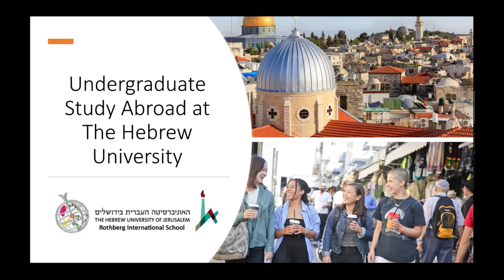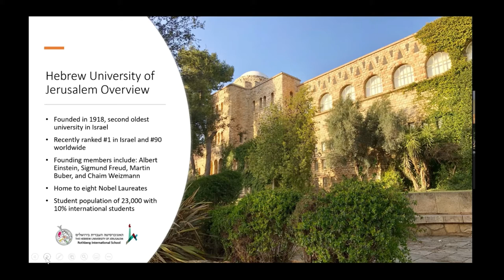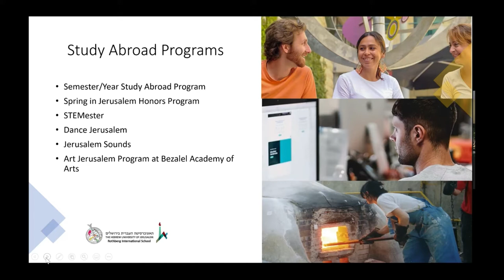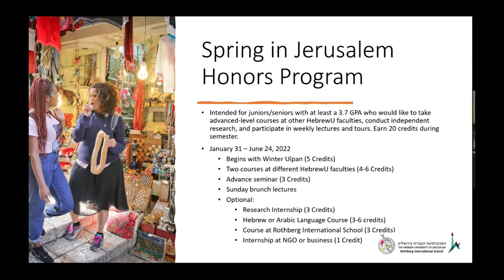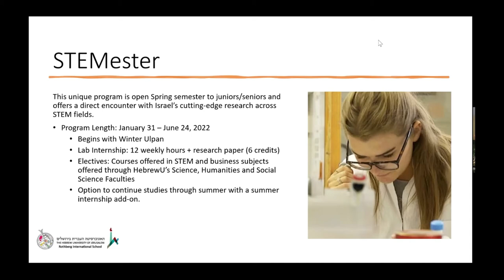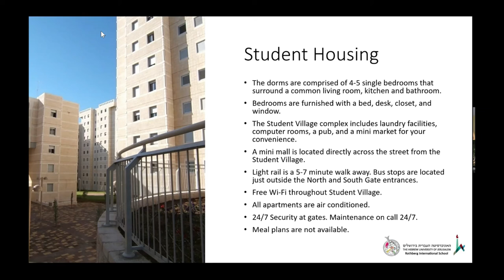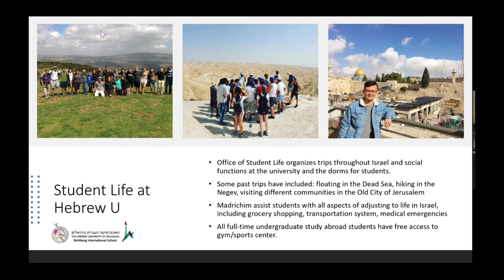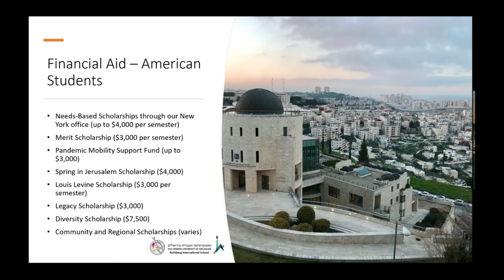Hebrew University Rothberg International School Jerusalem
Moriah Lamb, a representative from Hebrew University, talks to Concordia College students about study abroad options at Hebrew U and at the Rothberg International School and answers some student questions. Information Session.